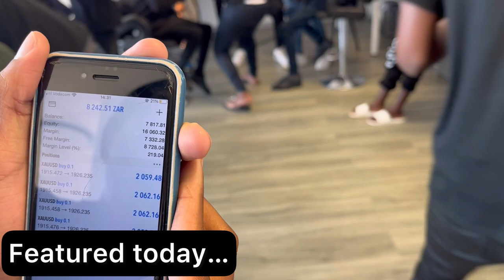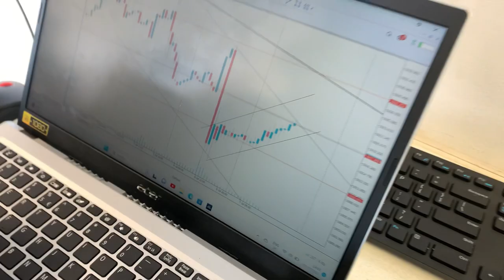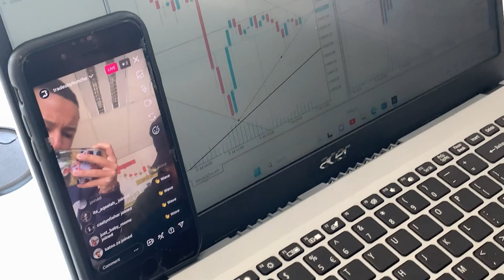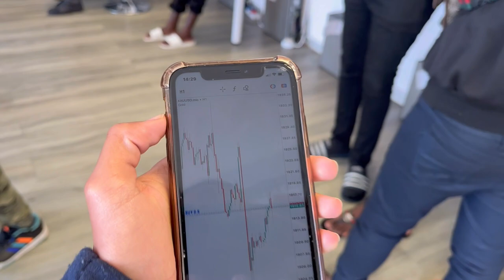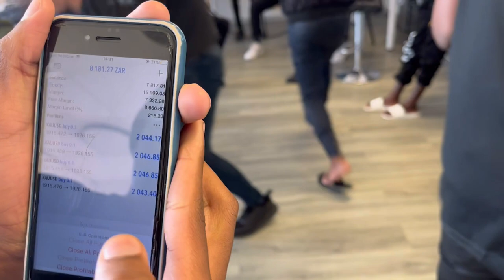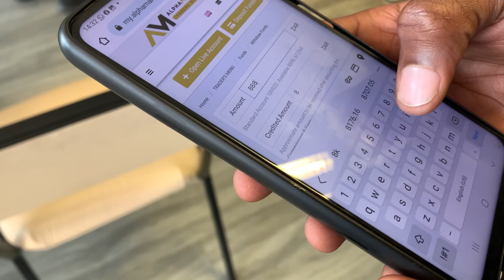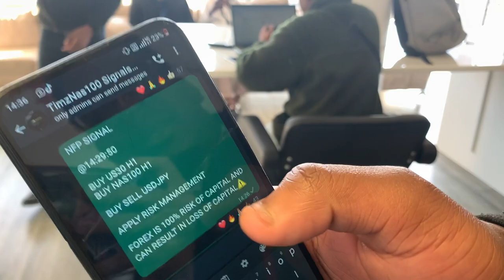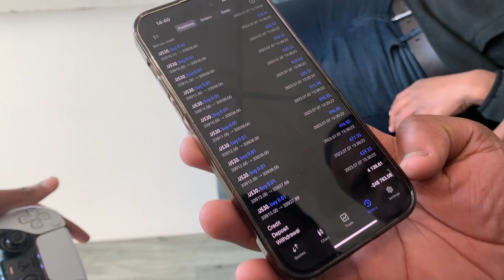NFP Friday with ALPHA MARKETS and JASON NOAH !!